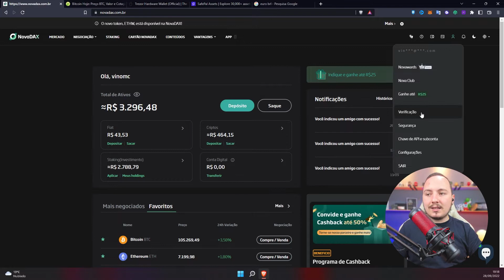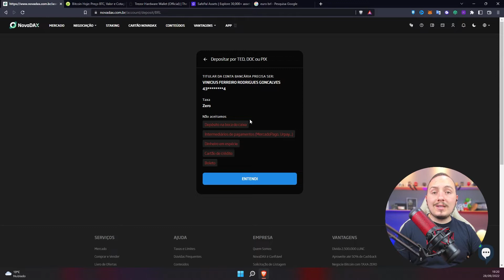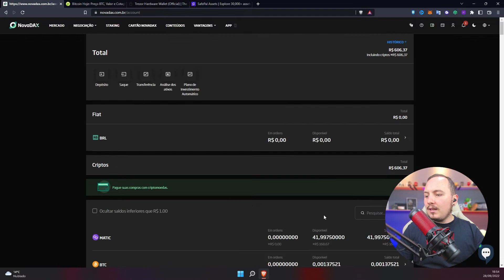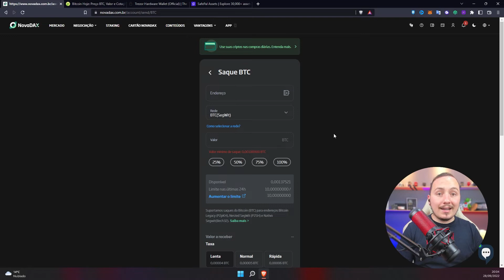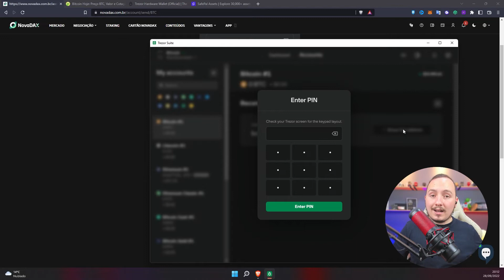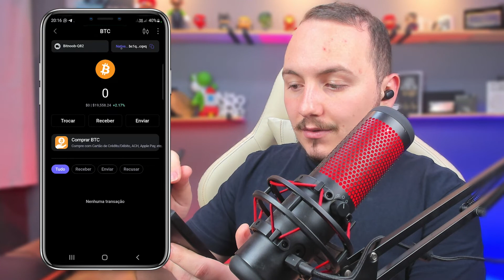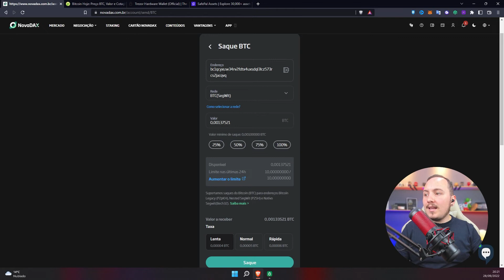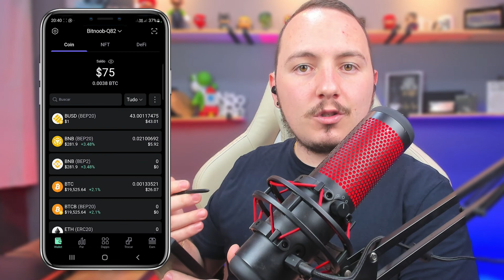COMO COMPRAR CRIPTOMOEDAS E ENVIAR PARA A SUA HARDWALLET! SAFEPAL E TREZOR.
Trezon One - Onde comprar?

00:00 - Introdução
02:17 - Como comprar criptomoedas com PIX / Bitcoin
05:30 - Fazendo o saque da NovaDAX
06:32 - Sempre considere as TAXAS
07:33 - Saque para a Trezon One / Endereço de Wallet
08:56 - Saque para a Safepal s1 / Endereço de Wallet
10:23 - Confirmando o saque
11:32 - Saldo na Wallet SafePal
12:08 - Considerações